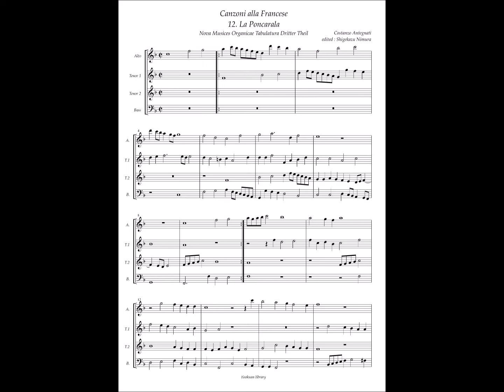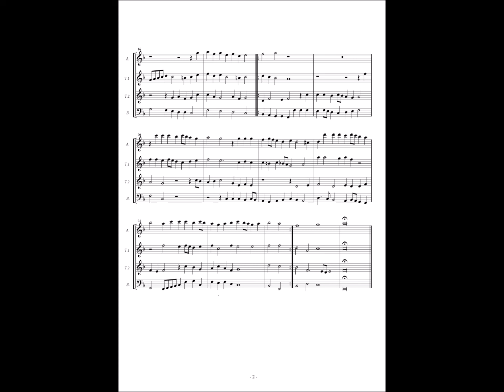NMOT Lib.3 No.36 (Costanzo Antegnati) Canzoni alla Francese 12 "La Pancarala"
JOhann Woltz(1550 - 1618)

NOVA MVSICES ORGANICÆ TABULATURA.
Dritter Theil
Dieses Tabulatur Buchs :
In sich haltendt /
Schöne / liebliche / außerlesene Fugen / vnd Concert /
oder wie solche die Italianer zu nennen pflegen /
CANZONI ALLA FRANCESE, vnderschiedlicher vortrefflicher
AUTORUM.

getruckt zu Basel /
Durch Iohann Iacob Genath / Löblicher Universitet
daselbsten Typographum.
Anno MDCXVII.

A.S.O.V. (?)
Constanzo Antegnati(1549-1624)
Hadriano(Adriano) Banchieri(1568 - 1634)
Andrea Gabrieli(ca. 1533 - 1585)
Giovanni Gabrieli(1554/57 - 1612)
Gioseffo Guami(1542 – 1611)
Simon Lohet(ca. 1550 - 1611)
Carol(Carl) Luyton(ca.1557 — 1620)
Giovanni de Macque(1548/1550 – 1614)
Florentio Maschera(ca. 1541–1584)
Claudio Merulo da Correggio(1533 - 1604)
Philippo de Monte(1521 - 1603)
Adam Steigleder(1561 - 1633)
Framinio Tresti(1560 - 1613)